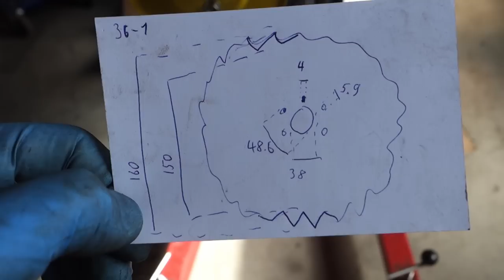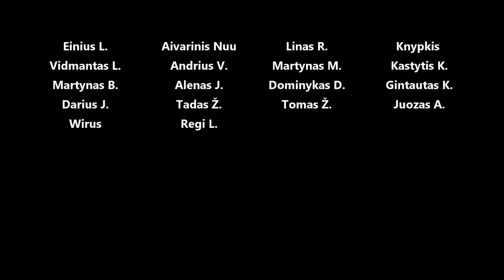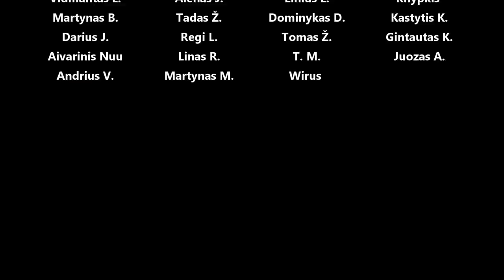Mazda 323 300hp projektėlis - variklis, laidynas, turbo ir kita done, pirmas startas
Panaudota muzika: Yhello - Lofive
Tree Tops - Autohacker
One Night (Stars Aligned) - Ooyy
Rotator Cuff - Dylan Sitts
ASTRO - ROONIN
No Hooks - Water Mirrors